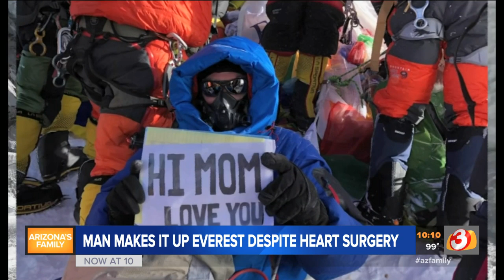Phoenix man climbs Mt. Everest despite heart surgery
Soon after heart surgery, a Phoenix man defied the odds and climbed Mt. Everest.